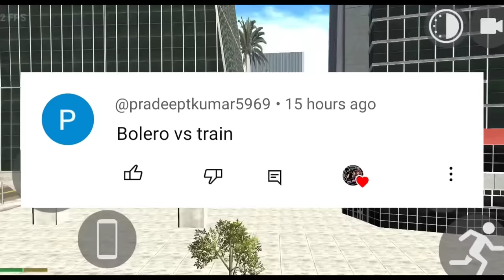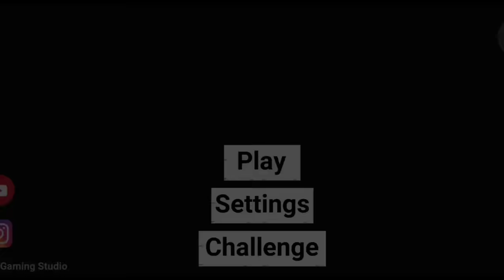BOAT CHEAT CODE INDIAN BIKE DRIVING 3D | All New Cheat Codes in Indian Bike Driving 3D